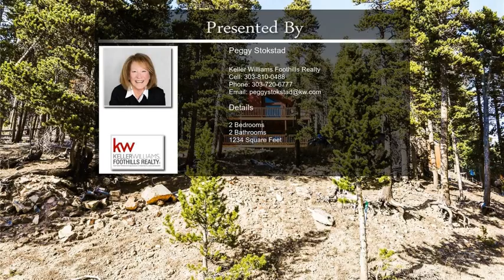489 Harris Drive Idaho Springs CO 80452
489  Harris Drive Idaho Springs CO 80452

Majestic views and beauty abound at this St. Mary's cozy and welcoming mountain home.  This is why we live in Colorado. Enter the upper-level open living area featuring a large stone wood burning fireplace flanked by windows allowing for incredible views and tons of light.  Passive solar is a real bonus here.  Vaulted ceilings add to the chalet feel of this home.  A loft looks down on the living room and adds the possibility of a kids area, office/storage space, or gaming area.  Downstairs has a newly remodeled living area and bathroom, an additional bedroom and laundry room with a separate entrance.  So many possibilities.  This home is perfect as a full time residence or vacation home.  Outdoor adventure includes hiking, biking, ATVing, fishing, climbing, cross country skiing, snowshoeing, or simply enjoying the spectacular views and abundant wildlife from the wraparound deck.  There's even a shed to store your adventure toys.  Just 35 minutes to Loveland Ski Area, 20 minutes to Historic Idaho Springs, and 1 hour to DIA.  This is a must see.